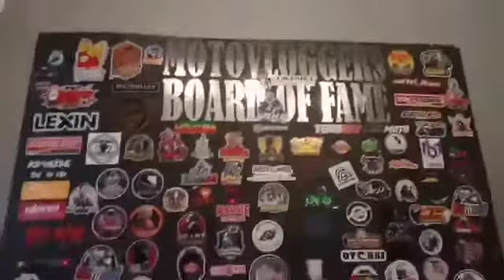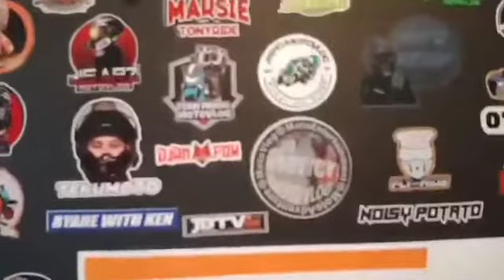Ano Meron Bago Sa OtobaiMarket(Tara Silipin Natin)